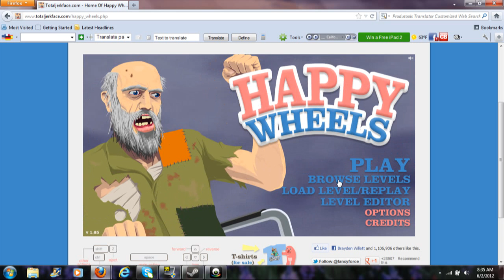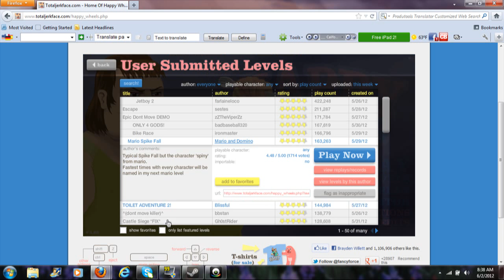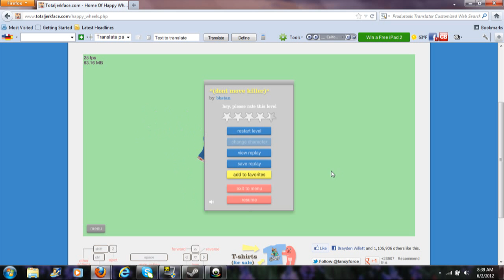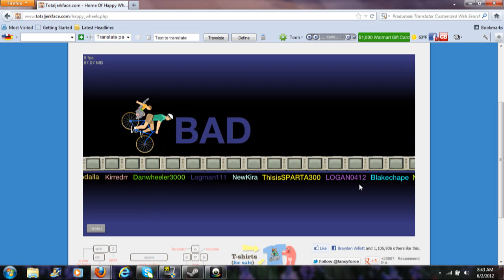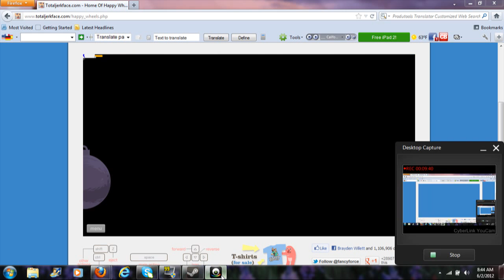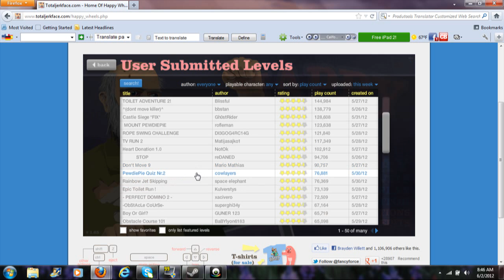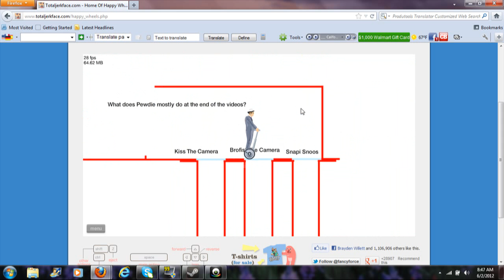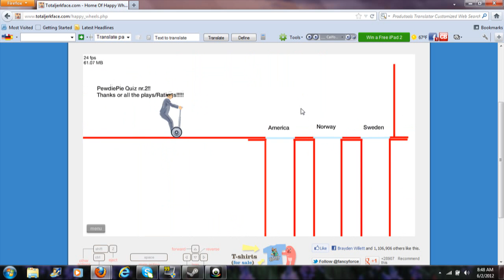happy wheels ep 1/ 2